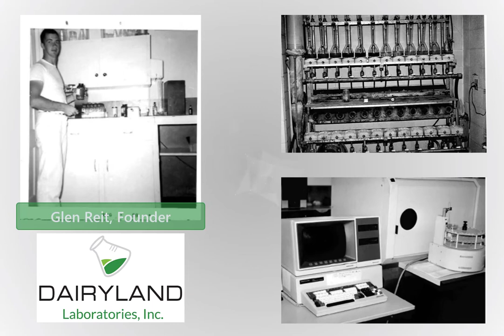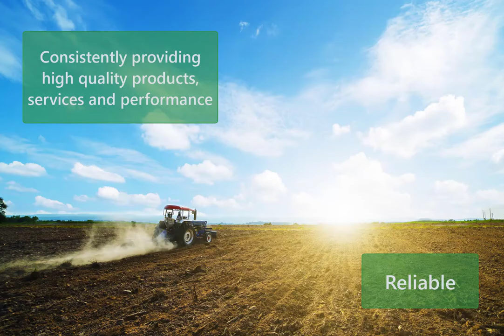Dairyland Laboratories Company Overview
In this two minute video, you will learn more about Dairyland as a company and the core values that guide the business day to day.  All in the effort of serving our customers in the best way possible by providing reliable, accurate results.